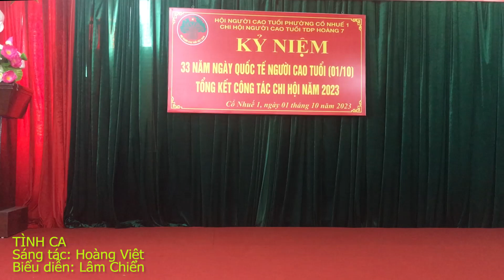Tình ca | Sáng tác: Hoàng Viêt | Trình bày: Lâm Chiến